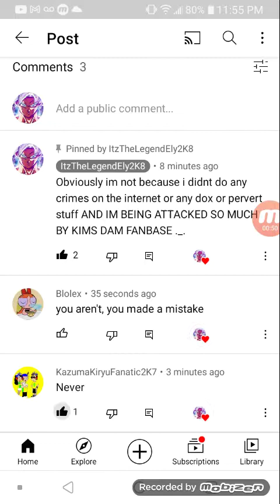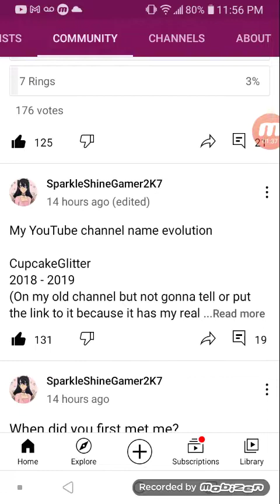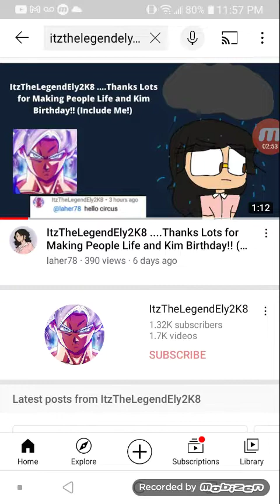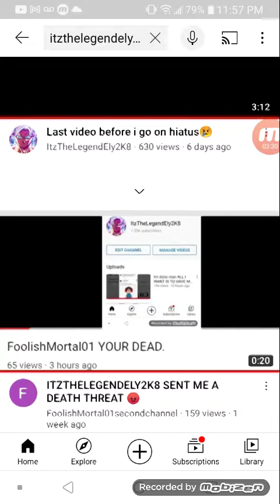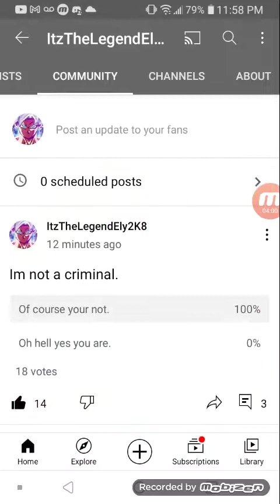A talk about @xx_peony.paradise_xx 's fanbase attacking me.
It needs to stop they gotta move on.